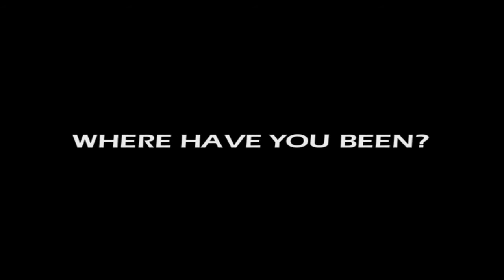Ha'Penny Bridge - Dublin, Ireland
David's Been Here is in Dublin, Ireland, displaying all the biggest attractions and historical sites of the city. Here David is at the Ha' Penny Bridge, where a hundred years ago everyone had to pay a half penny to cross it. Now free for everyone to pass over, only the name remains to commemorate the half penny toll. Visit Ha' Penny Bridge and all the historical sites of Dublin with the David's Been Here Guide to Ireland, now available for your Kindle as well.

SEND ME STUFF:
USA